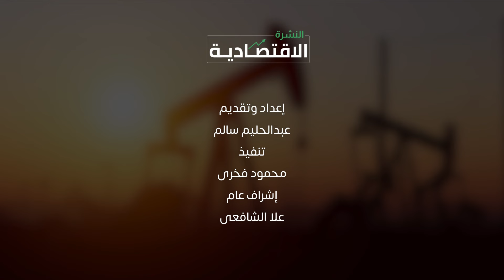الذهب يفقد 180 جنيها فى يومين .. واستمرار انخفاض الدولار أمام الجنيه